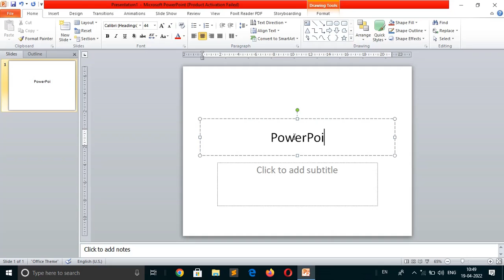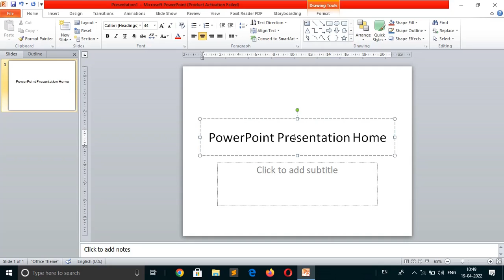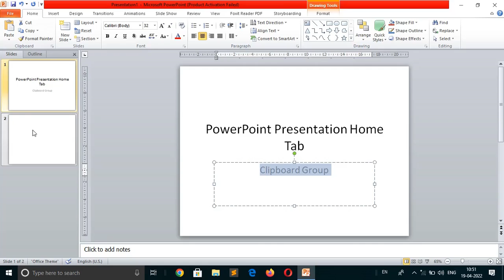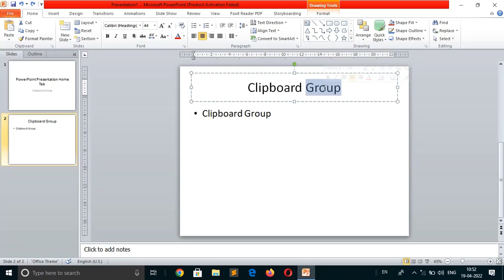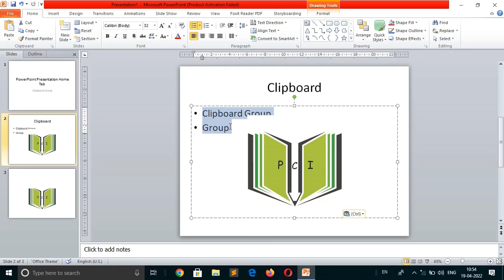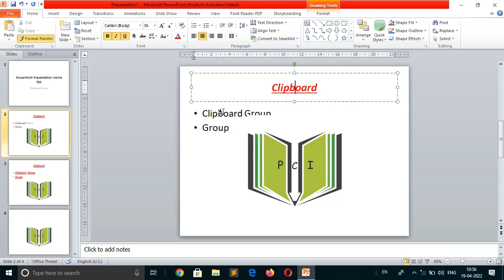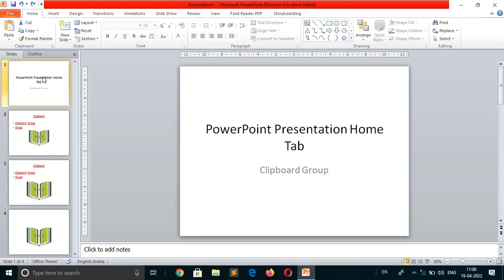Clipboard Group of PowerPoint in Home Tab| Use Cut Copy Paste Format Painter Duplicate Slide Options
1. How to cut or copy text or picture from one place to another
2. How to use Format Painter
3. How to insert Duplicate slide